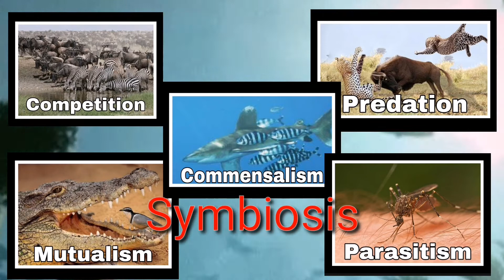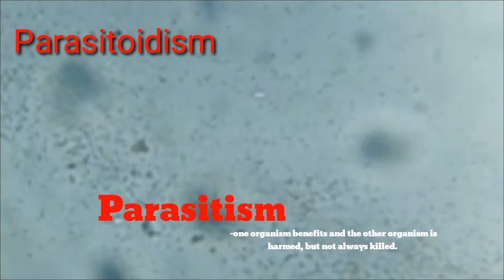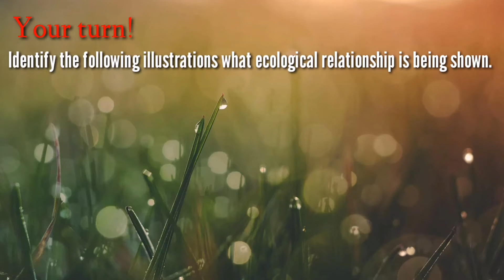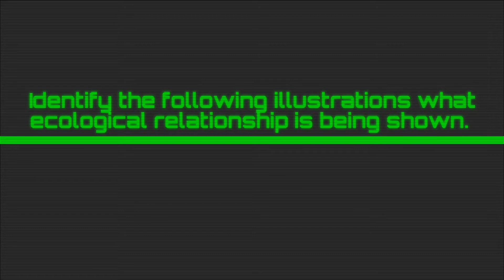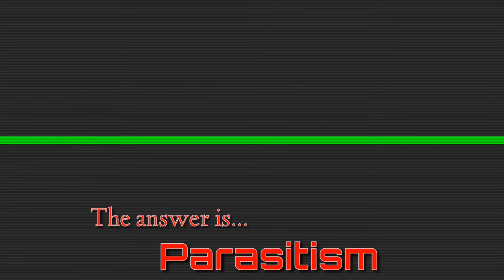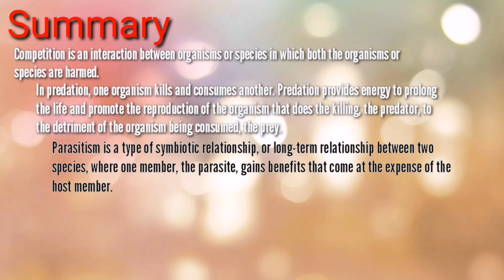Ecological Relationship in an Ecosystem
The interaction among organisms within or between overlapping niches can be characterized into five types of relationships: competition, predation, commensalism, mutualism and parasitism.